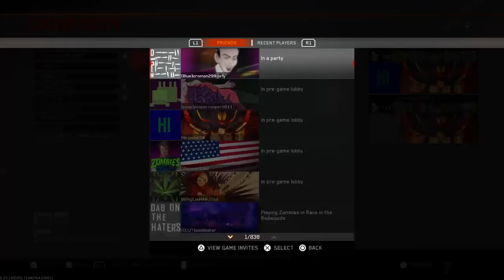Trolling kids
Ee